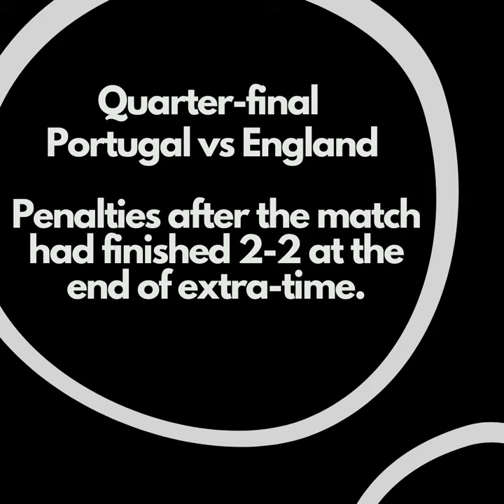David Beckham England - euro 2004 (Artwork/drawing)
This drawing is made in around 8-10 hours. Reference of this drawing is taken from Euro 2004 photos.

List of materials used:
0.01mm & 0.3mm mechanical pen
White gel pen
Brush markers
Pencil colors